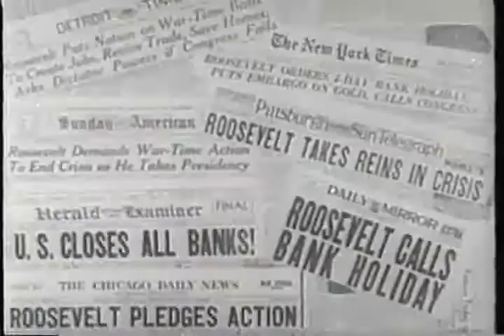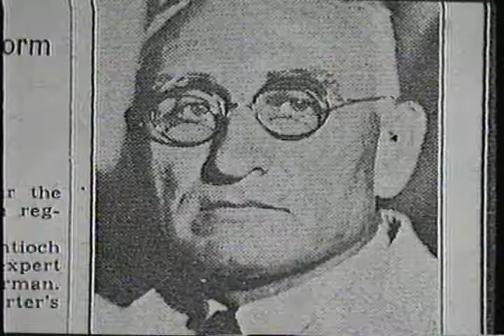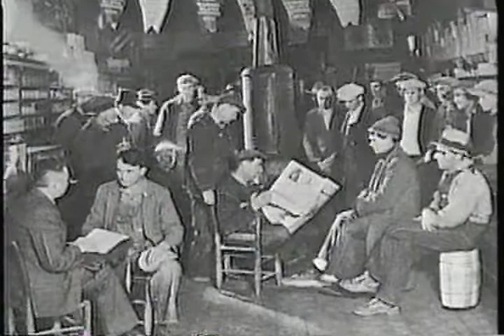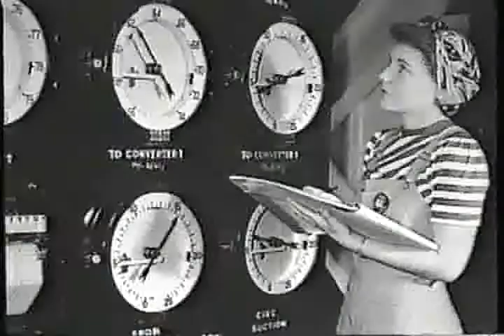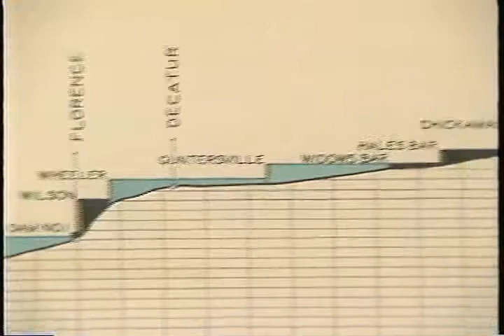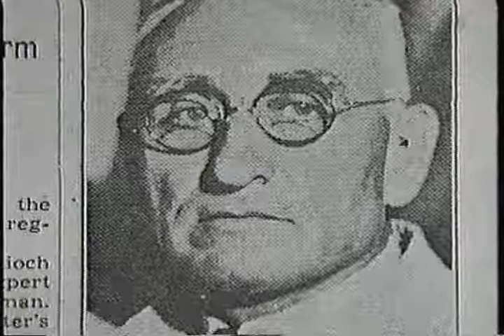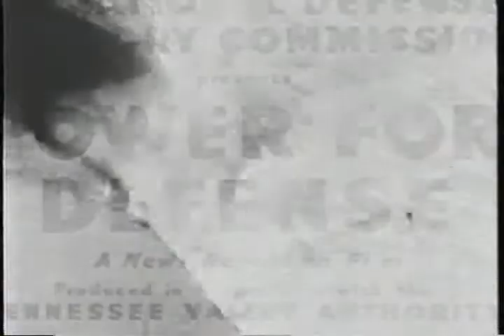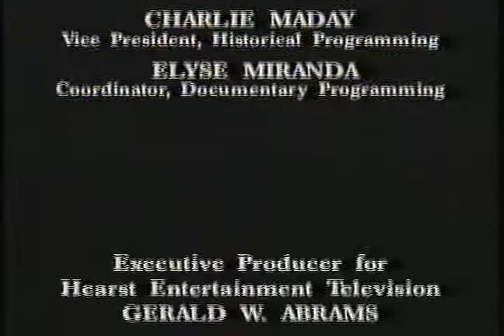Tenessee Valley Authority